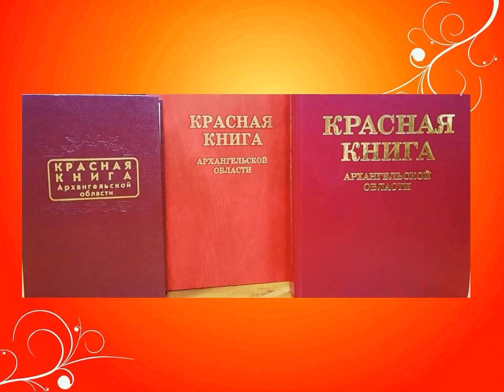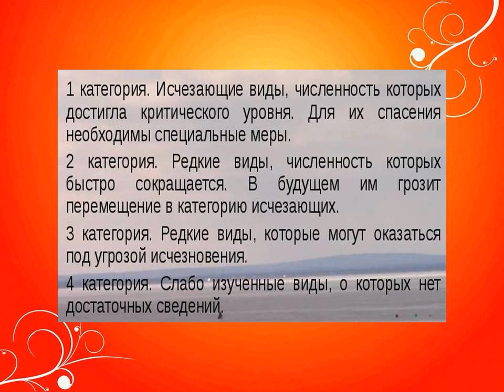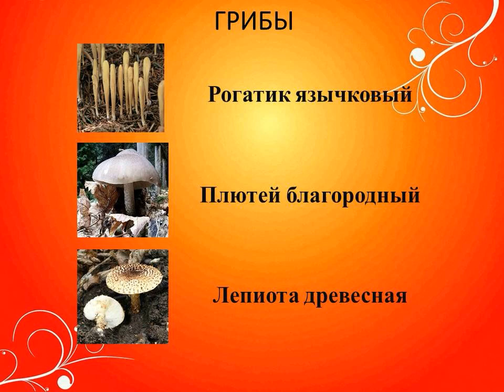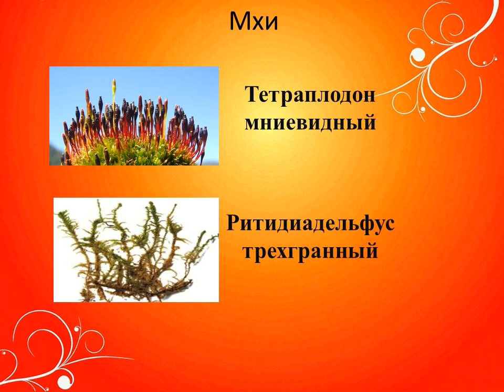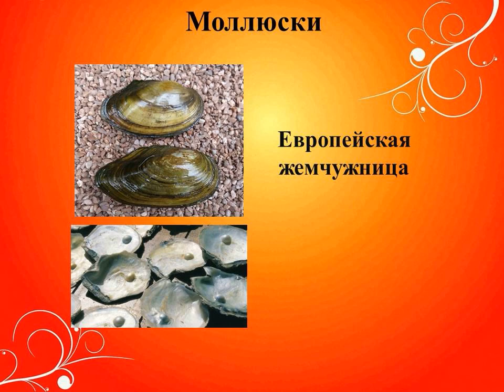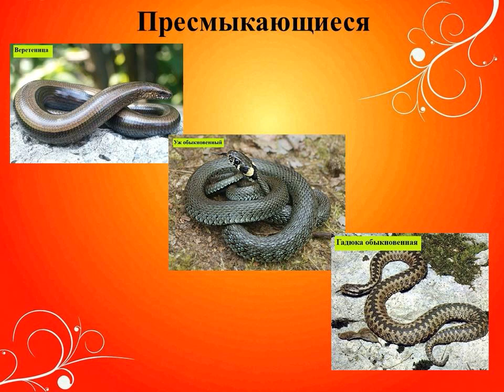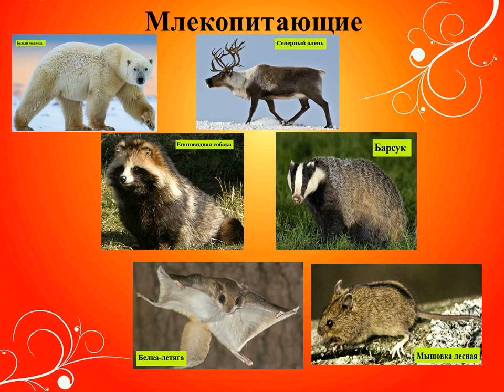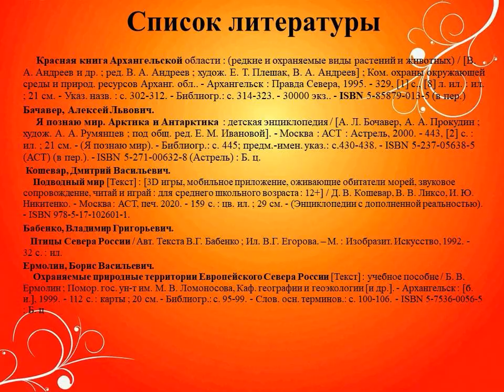Красная книга Архангельской области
В Соломбальской библиотеке № 5 им. Б. В. Шергина рассказывают о некоторых видах грибов, мхов, лишайников, насекомых, земноводных, пресмыкающихся, птиц, млекопитающих, занесённых в Красную книгу нашей области.